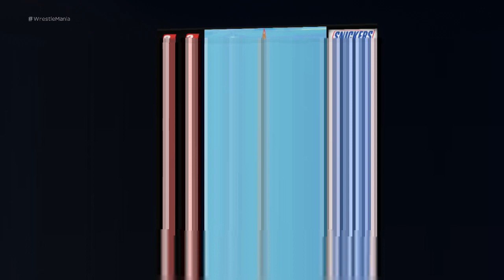WWE 2K18 John Cena vs The Undertaker!